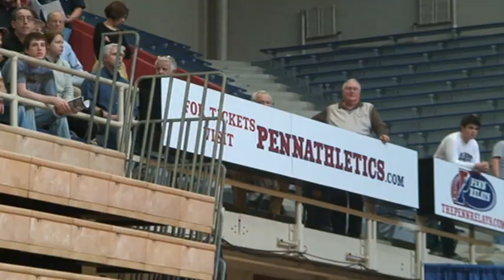Leen vs Bryan Tracey Brown